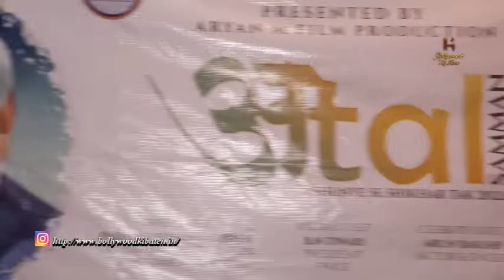Atal Samman Title Song Launch produced by Aryan Mishra, Dilip Sen, Satyam Upadhyay, Lata Haya